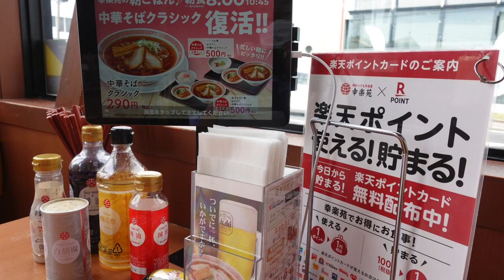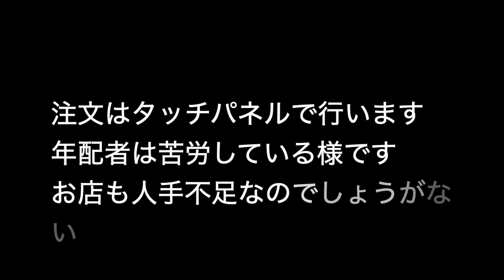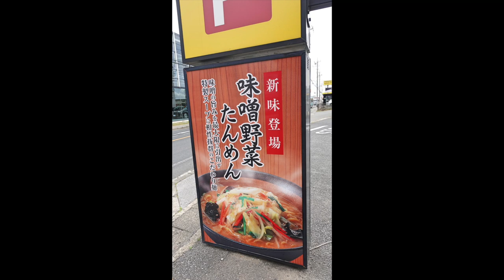【らーめん幸楽苑】NO.16. 期間限定 クリーミー濃厚鶏白湯らーめんと絶品飯チャーハンを食す ＃1055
らーめん幸楽苑　習志野台店で期間限定・売り切れご免の商品を食べて来ました。以前食べた牛骨ラーメンが美味しかったので期待していきます。